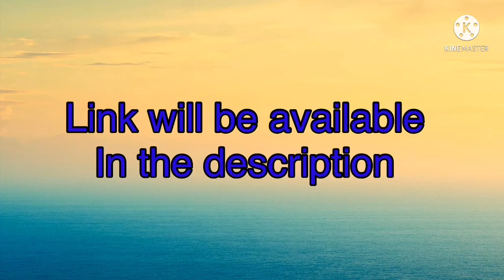Latest Venkatagiri Pattu Sarees at wholesale price